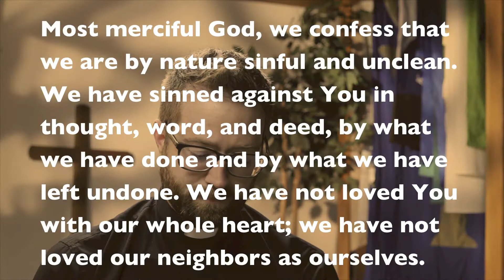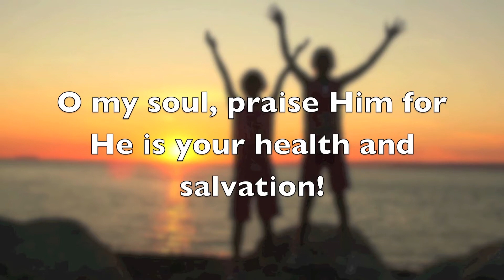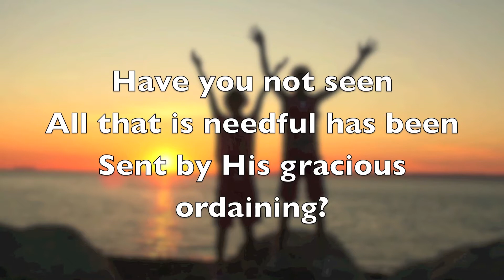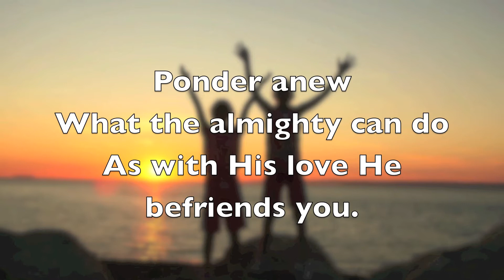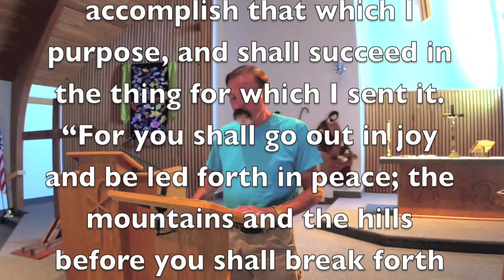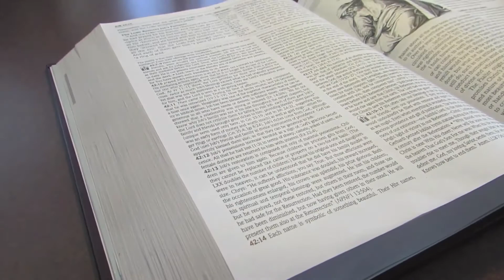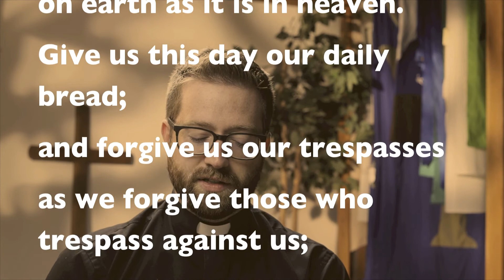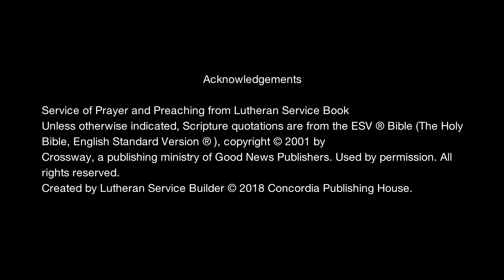Was Jesus A Failure? // Church @ Home July 12th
No, of course not!  Jesus is the Risen Savior!  But, people still wonder today if Jesus maybe wasn't all He said that he was, and people back then wondered the same thing.  Today, we invite you to worship, sing praises, pray, and rejoice as you have Church @ Home with LCOL, as we proclaim our Good God and His incredible victory over death and the grave!  May God richly bless you today!
Visit us online at LCOL.org to learn about our congregation in Michigan that supports this channel.
Check our LCOL and join the conversation on Facebook